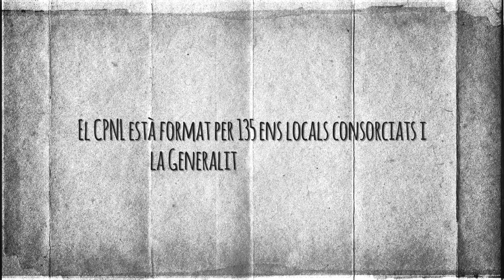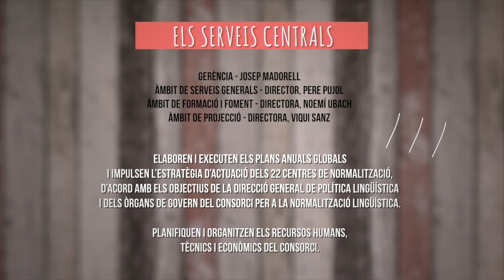CPNL 25 ANYS DIRECTORS